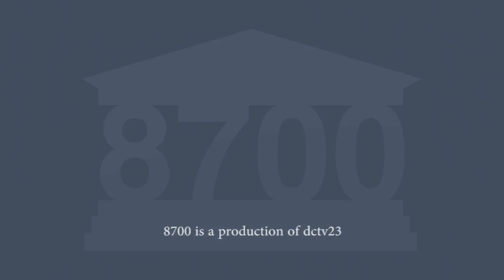8700 2017 10OCT